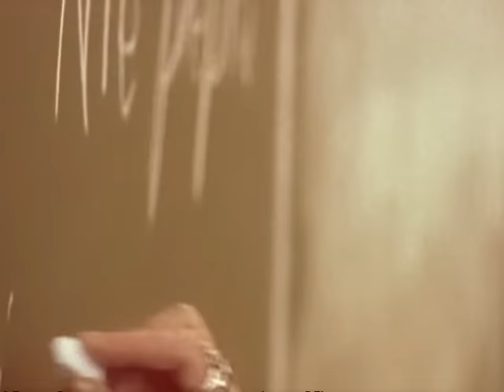Brodka - Mial byc slub (Video)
Tekst:

Żoną miałam być,
miał być ślub i wesele też,
Już zaprosiłam gości,
kapela z rodzinnych stron
Miała tam grać polkę na dwa.
Matki pobłogosławiły dawno nam.
Music video by Brodka performing Mial byc slub. (C) 2007 SONY BMG MUSIC ENTERTAINMENT (POLAND)